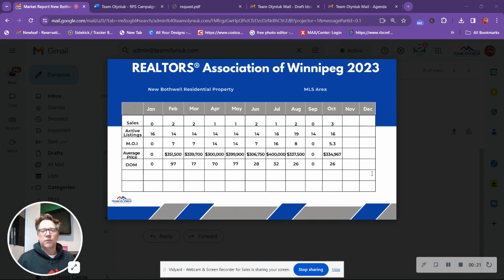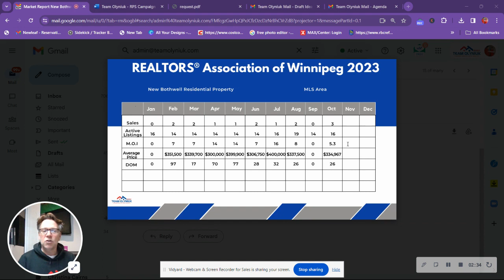Monthly Real Estate Market Update for New Bothwell, Manitoba - October 2023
In this month's edition of "Monthly Real Estate Market Update for New Bothwell, Manitoba," Team Olyniuk brings you the latest insights and statistics to keep you informed about the local real estate scene. Whether you're in the market to buy, sell, or simply curious about the current trends, trust Team Olyniuk to provide you with up-to-date information.

Key Real Estate Metrics:

Number of Single Detached Homes on MLS:
Discover the current listings of single detached homes on the Multiple Listings Search (MLS) for New Bothwell, offering insight into the available options in the market.

New Listings in the Last Month:
Get data on the number of single detached homes that entered the market in the last month in New Bothwell, providing a snapshot of recent trends.

New Build Construction:
Find out how many of the current listings involve new build construction in New Bothwell, a crucial statistic for those interested in newly constructed homes.

Pending Sales:
Explore the number of single detached homes currently pending sale in New Bothwell, reflecting the strong demand in the area.

Homes Sold in the Last Month:
Uncover the number of single detached homes successfully sold in New Bothwell in the past month, offering valuable insights into the market's performance.

Average List Price:
Gain an understanding of the average list price for homes in New Bothwell, providing valuable information for both buyers and sellers.

Average Sale or Sold Price:
Lastly, discover the average sale or sold price in New Bothwell, a key indicator for making informed decisions in the real estate market.

Closing Thoughts:

Team Olyniuk is dedicated to keeping you informed about the real estate market in New Bothwell. We are always available to answer your questions and provide expert advice.

Stephen Olyniuk
Alicia Olyniuk
Team Olyniuk
Re/Max Performance Realty
942 St Mary's Rd, Winnipeg, MB R2M 3R5